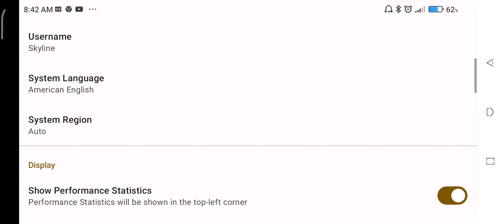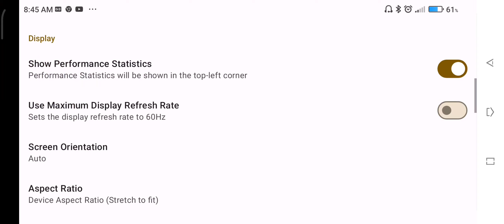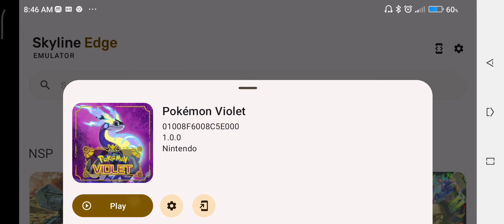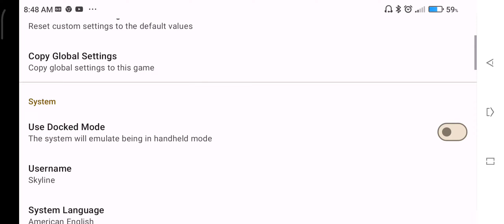Skyline edge v58 | Pokémon Violet | Poco x3 pro 6/128gb.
Link Game:Pokémon Violet